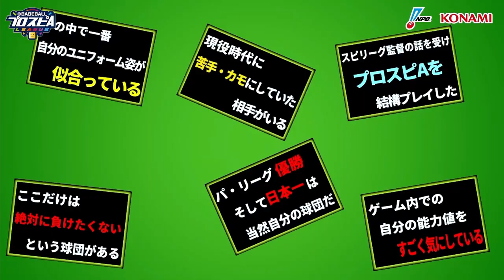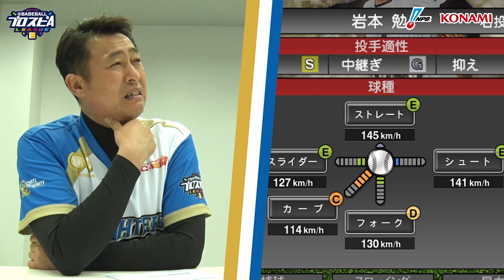【スピリーグ開幕記念】パ・リーグ監督座談会〜前編〜 新垣渚スピリーグホークス監督の存在感はいかに！？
パ・リーグ6球団のスピリーグ監督が集結！座談会の模様をお届けします。
動画の最後には新垣渚監督とホークス代表選手からの意気込みもご紹介！
12月5日(日)の開幕戦ではロッテと激突！熱戦にご期待ください。

●「eBASEBALLプロスピAリーグ」（通称：スピリーグ）とは
モバイルゲーム「プロ野球スピリッツA」を使用した、日本野球機構(NPB)とコナミデジタルエンタテインメント共催のプロ野球eスポーツリーグです。
プロ野球12球団を代表する各球団3名、計36名のプロプレイヤーがセ・リーグとパ・リーグのeペナントレースを戦い抜き、日本一を目指します。

新垣渚 スピリーグ監督
吉田 悦大(SiRoA)
西山 隆輝(Near)
藤木 斗頼(全ちゃん)

■チームスローガン
「超攻撃型野球」のもと、eBASEBALLプロリーグ2020シーズンに続く日本一を目指してまいります！ファンのみなさま、熱いご声援をよろしくお願いいたします！